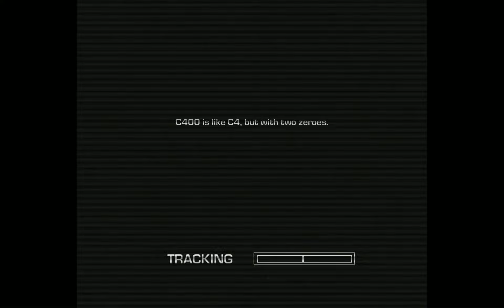Far Cry 3: Blood Dragon - F.U.C.King Idiot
A new acronym for a lovely word.

Failing to Understand our Capacity for Kindness.